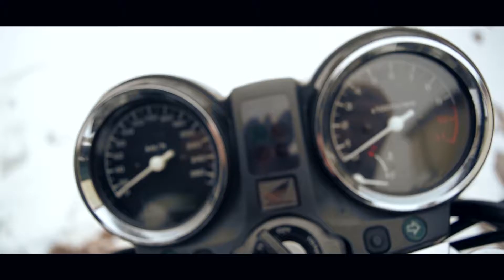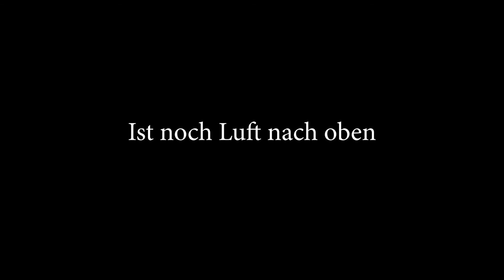Honda Hornet Cb 900 Sc48 Porn 2018 vs 2021